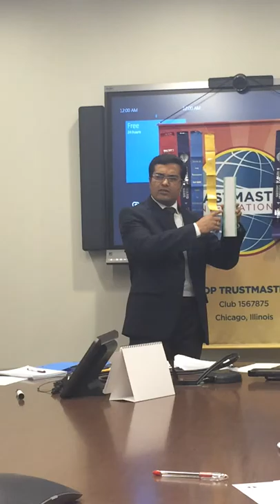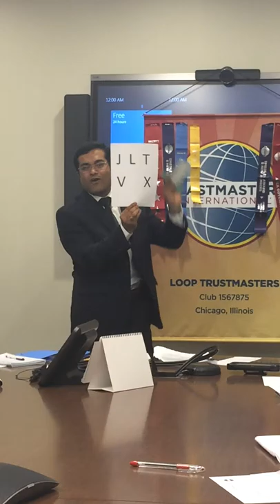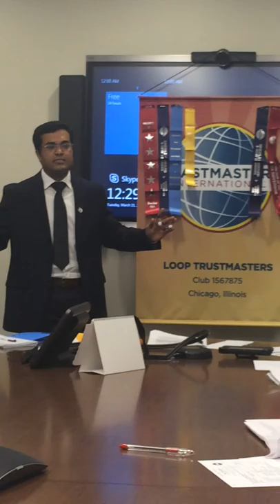What Pair of scissors taught me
This speech gives messages that "When you are broken then cut your ego but do not cut bonds".